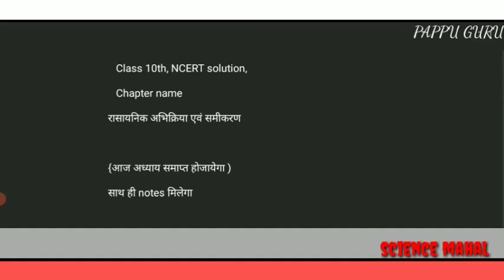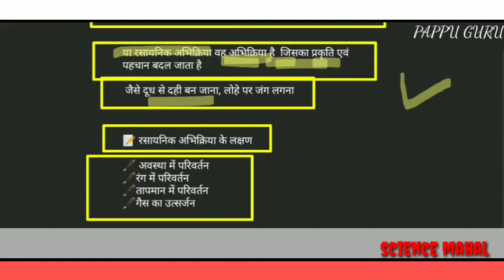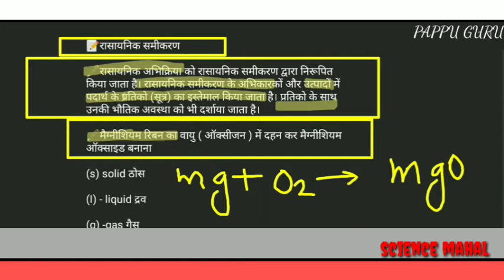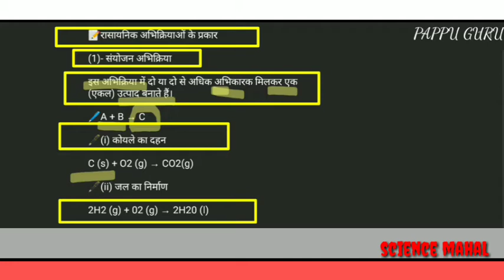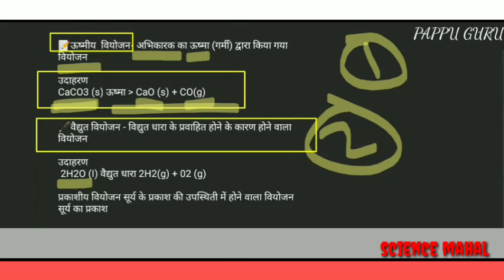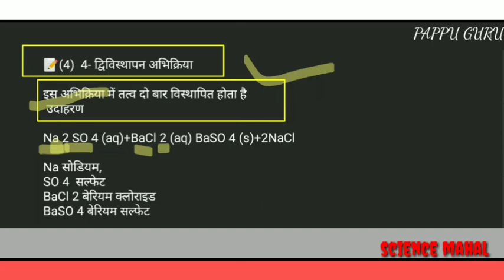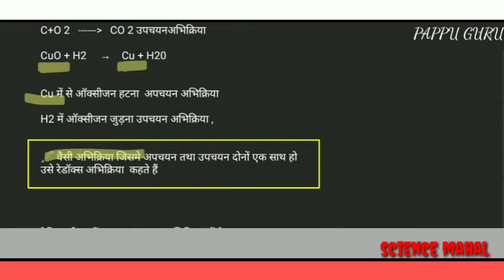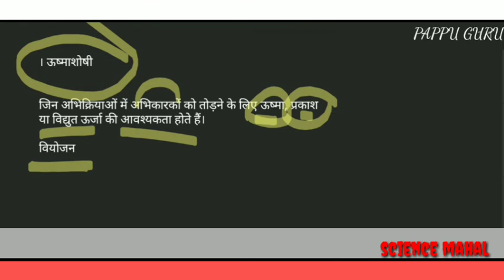रासायनिक अभिक्रिया एवं समीकरण | pappu bhai| class 10th NCERT| chemistry|Chemical Reaction and Equati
रासायनिक अभिक्रिया एवं समीकरण | pappu bhai| class 10th NCERT| chemistry|Chemical Reaction and Equation| in Hindi solution|

search your questions

1)chemical reactions and equations,

2)chemical reactions and equations class 10 notes

3)chemical reactions and equations class 10 unacademy

4)chemical reactions and equations class 10 physics wallah

5)chemical reactions and equations class 10 magnet brains

6)chemical reactions and equations class 10 ncert

7)chemical reactions and equations class 10 edumantra

8)chemical reactions and equations class 10 bkp

chemicalreactionsandequationsclass10 physics wallah

chemical reactions and equations class 10 magnet brains

chemical reactions and equations class 10 edumantra

chemical reactions and equations class 10 bkp

search
1)abhikriya avam samikaran class 10
2)rasayanik abhikriya avam samikaran class 10
3)rasayanik abhikriya avam samikaran class 10 by pappu
4)rasayanik abhikriya avam
5)samikaran class 10th
6)rasayanik abhikriya avam samikaran class 10 question answer
7)rasayanik abhikriya avam samikaran class 10 khan sir
8)rasayanik abhikriya avam
9)samikaran class 10 doubtnut
10)rasayanik abhikriya avam
11)samikaran class 10 up board
12)rasayanik abhikriya avam samikaran class 10 bharti bhawan
13)rasayanik abhikriya avam samikaran class 10 ncert
14)rasayanik abhikriya avam samikaran class 10 bihar board